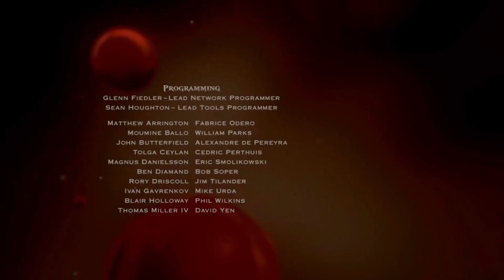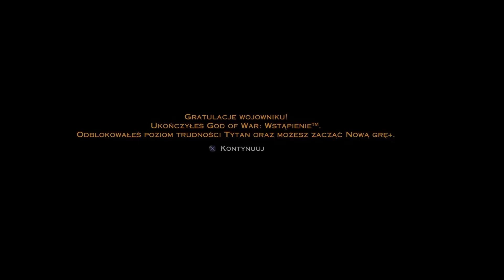Zagrajmy w God of War Wstąpienie #19 - Uwolniony od przysięgi, zniewolony prawdą - KONIEC GRY (PS5)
Będę bardzo wdzięczny za łapki w górę pod filmikiem oraz wasze komentarze z radami na co mam zwrócić uwagę podczas kręcenia kolejnych materiałów. Zostawcie Suba oraz kliknijcie w Dzwoneczek jeśli chcecie zobaczyć więcej poradników.
Udostępnij jeśli uważasz, że warto